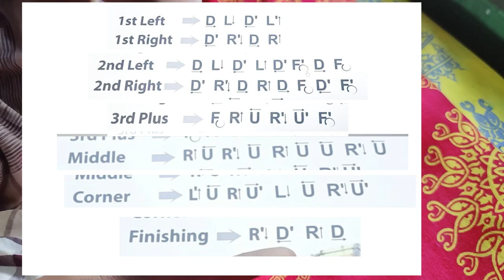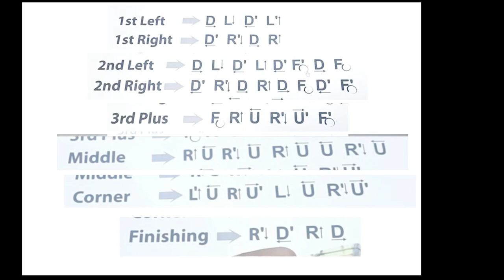Rubik's Cube Solve Method রুবিক কিউব সলভ করার খুব সহজ পদ্ধতি ২০২৩ Cube Puzzle Fastest Rule Rubik's 3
Tutoring comming in next video